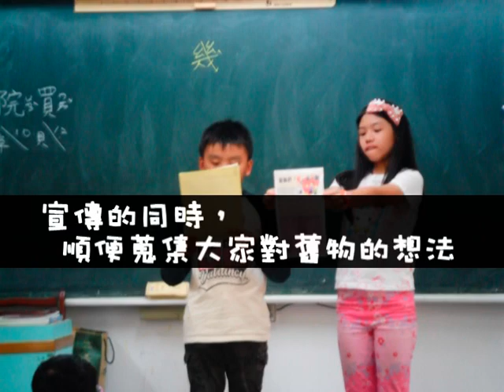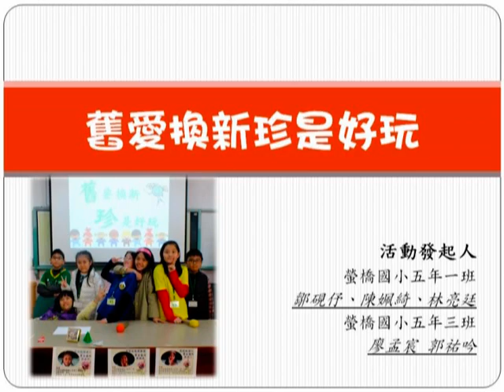CHI 2014103 舊要換新珍是好玩影片